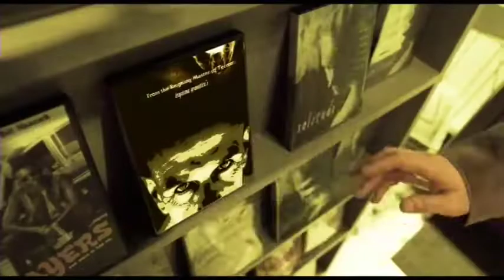Xvideostudio Video Editor Apps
— Guidelines for free downloading Xvideostudio video Editor app on latest devices like — Android, iOS, and Mac

If you’re searching for the best video editing app for Android, iOS, Mac & Windows 10,  —then the XxvideoStudio video editor app is your final destination.

Downloading link -